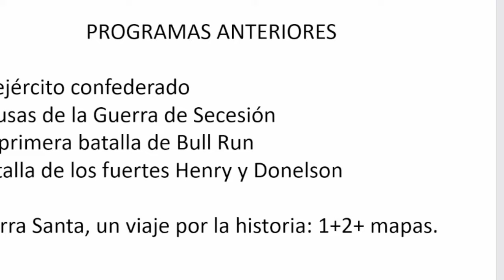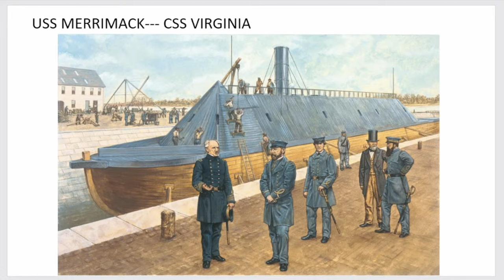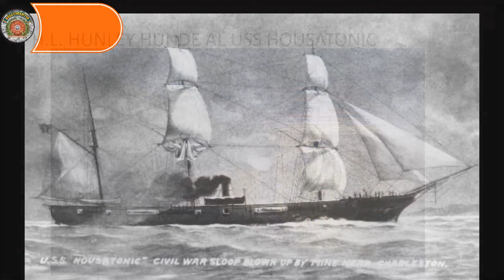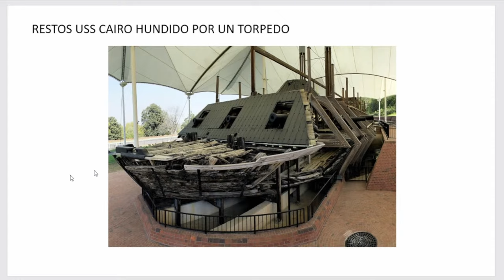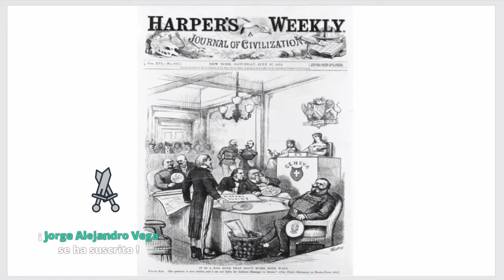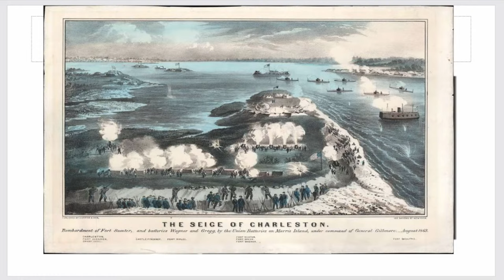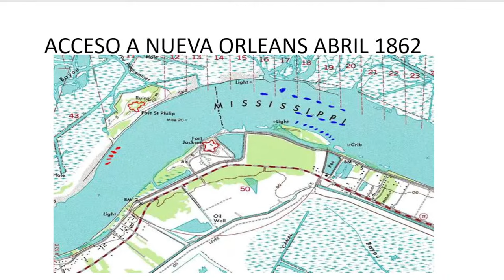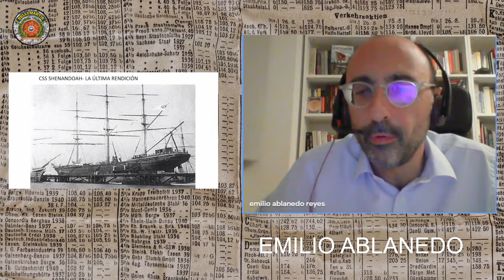LAS OPERACIONES NAVALES EN LA GUERRA DE SECESIÓN:Corsarios, submarinos y blindados *Emilio Ablanedo*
Gracias a Emilio Ablanedo, autor del libro “Confederación: Los Estados Confederados de América y la Guerra Civil --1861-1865—“ ** ** , conoceremos las operaciones navales y los navios de la Guerra de Secesión de los Estados Unidos de América.